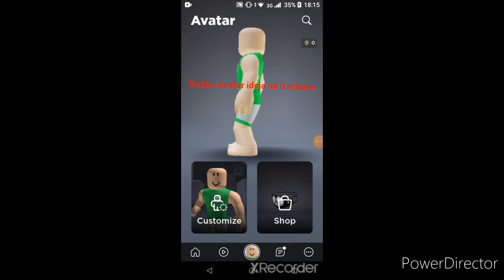Roblox avatar ideja sa 0 robuxa ( boy avatar )